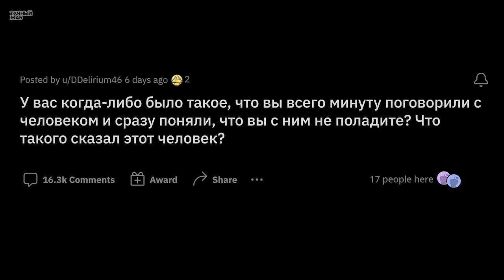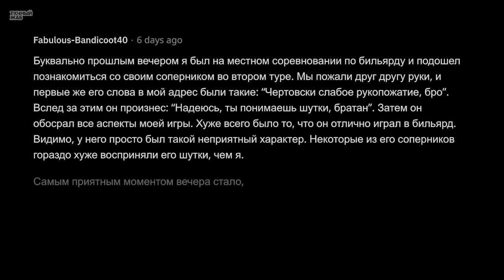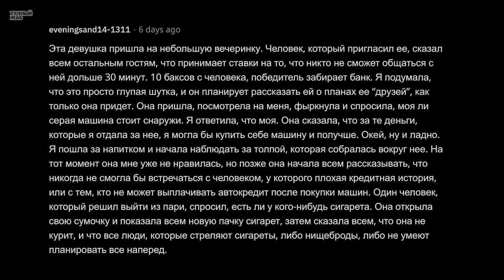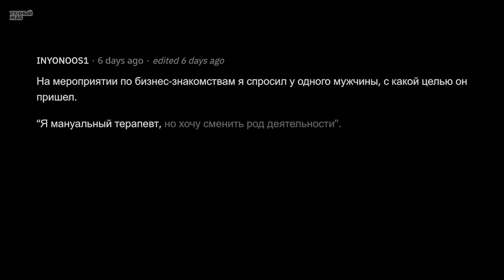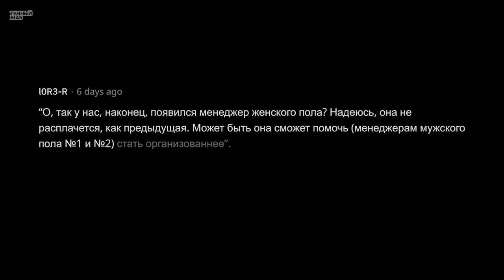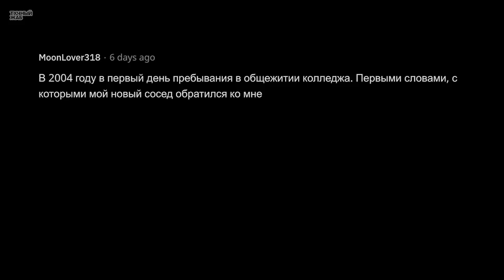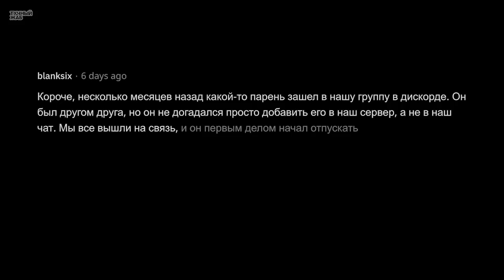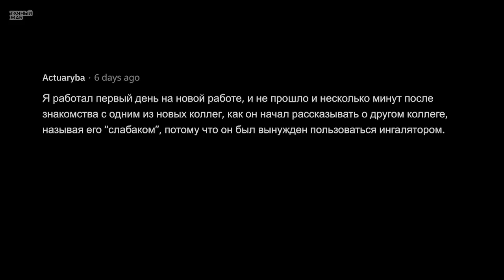Когда с Первых Минут Разговора Понял, Что Не Поладишь с Этим Челом